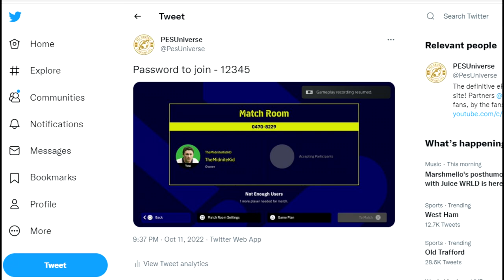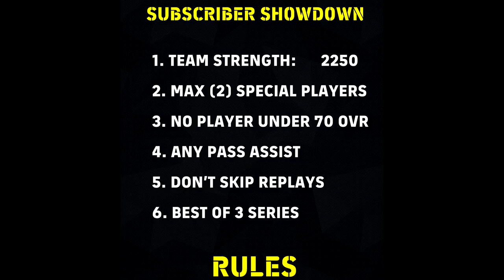eFootball 2023 | SUBSCRIBER SHOWDOWN - #2